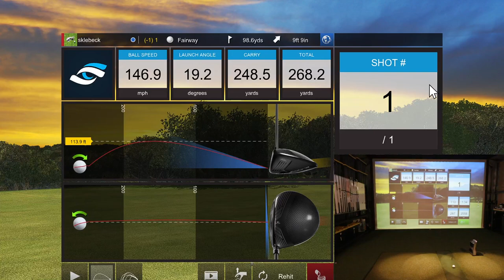Foresight Sports GCQuad E6 Connect Online Tour League - VALDERRAMA GOLF CLUB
E6 Connect Online Tour League Expanded Mayakoba Rd1

THE BEST OF SPAIN
This week, TruGolf is headed to Valderrama Golf Club, the pride of Spain. The course is widely considered to be the Augusta National of Europe, and is known for its perilously small greens. The narrow fairways, framed with cork trees, were meticulously put in place by Robert Trent Jones Sr., and provide a true test for golfers of all skill levels.

The course was designed by Robert Trent Jones Sr. Later, the par-5 17th, was infamously toughened by Seve Ballesteros.
Voted Top Course in Mainland Europe by Golf World
The course was recently voted in the Top 100 “Best Courses in the World” by Golf.com
Valderrama Golf Club was home of the 1997 Ryder Cup, the first ever held in Continental Europe. The European Team won by a margin of 14.5 to 13.5.
This course is a personal favorite of Sergio Garcia and was awarded the Audubon Environmental Certificate.